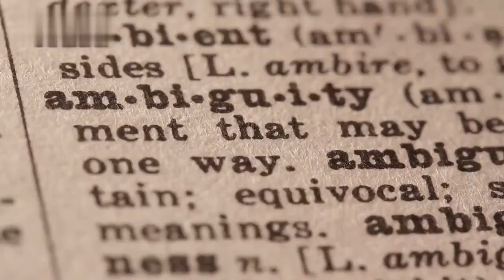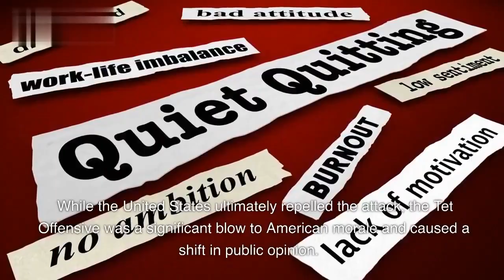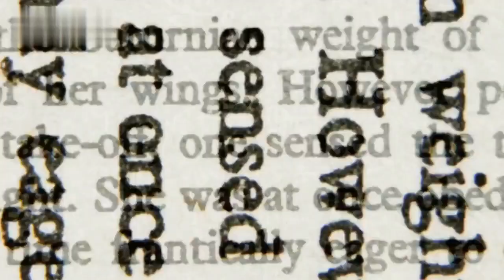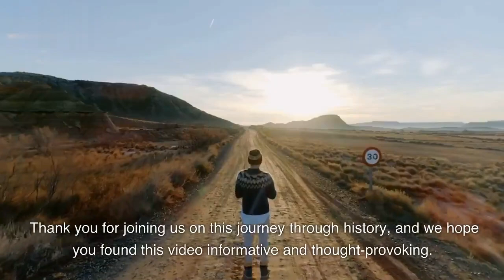The History of the Vietnam War || Memory of History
Embark on a captivating journey through the tumultuous pages of history as we delve into the gripping story of the Vietnam War. In this thought-provoking video, we unravel the complex events, significant milestones, and lasting impact of one of the most contentious conflicts of the 20th century. Join us as we navigate through the historical landscape, exploring the origins of the war, the key players involved, and the ideologies that fueled the conflict. From the French colonial period to the American involvement and the ultimate reunification of Vietnam, we shed light on the political, social, and cultural aspects that shaped this era. Through a careful examination of personal narratives, archival footage, and expert analysis, we aim to provide a comprehensive understanding of the war's far-reaching consequences on both the global stage and the people of Vietnam. Discover the untold stories, the lessons learned, and the lasting legacy of the Vietnam War that continues to reverberate in today's world. Join us as we uncover the depths of this complex chapter in history, offering insight, reflection, and a profound appreciation for the resilience and strength of the human spirit.